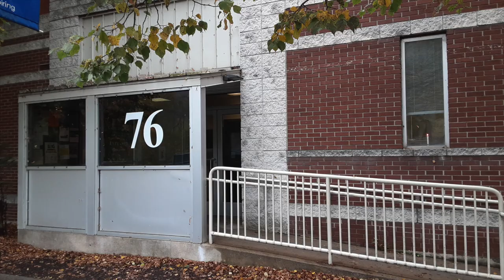Carbon County Pandemic Players present News Alert'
Video Made in 2020 for Carbon County Democrats for Progress.